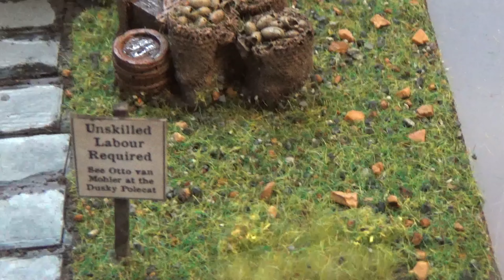Burrows and Badgers Terrain Build / LOTR Hobbit Hole Build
So in this video, I show you how to build a cool looking piece of terrain without breaking the bank or with any amazing modelling skills required.

So this piece is primarily designed for the awesome game of Burrows and Badgers, however can easily be turned into a Hobbit hole or any other cave dwelling you may care to build.